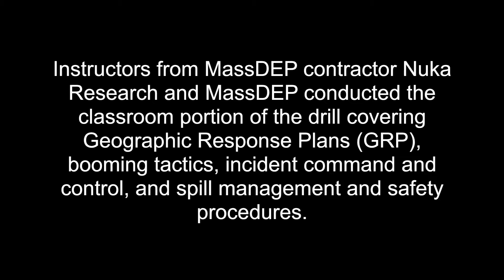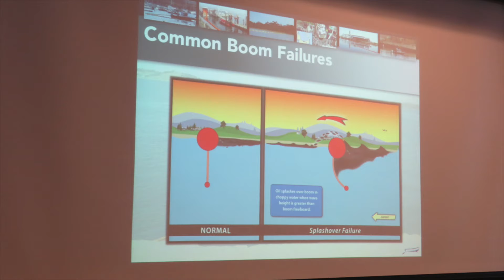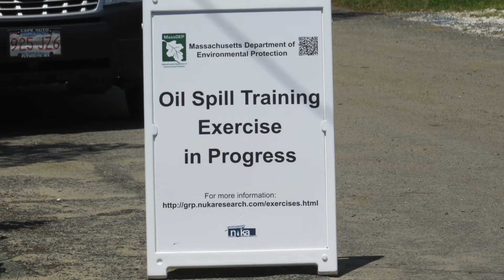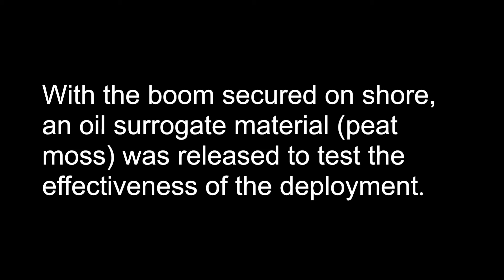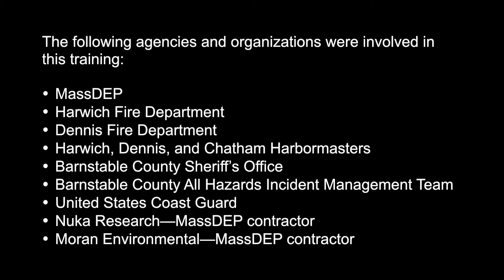Harwich Oil Spill Response Drill June 12, 2017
The Massachusetts Department of Environmental Protection (MassDEP) sponsored a full-scale oil-spill-response training exercise in Harwich on June 12, 2017. The drill involved personnel from the Harwich and Dennis fire departments and harbormasters from Chatham, Harwich, and Dennis. The MassDEP Marine Oil Spill Prevention and Response Program Coordinator and members of the Emergency Response Section also participated in the exercise.

Through the Commonwealth’s Marine Oil Spill Prevention and Response Program, MassDEP has prepositioned oil-spill response trailers in 70 coastal communities, including Harwich and Dennis, and developed Geographic Response Plans (GRPs) that identify sensitive areas to protect in the event of an oil spill. The purpose of the drill is to teach local first responders how to properly handle the boom equipment and then test the GRP in a live deployment drill.

The exercise included a classroom session, equipment familiarization, and on-water containment-boom deployment at the mouth of the Herring River.

Instructors from MassDEP contractor Nuka Research and MassDEP conducted the classroom portion of the drill covering Geographic Response Plans (GRP), booming tactics, incident command and control, and spill management and safety procedures.

Immediately following the classroom portion, personnel from Moran Environmental—a MassDEP contractor—familiarized the participants with the trailer’s oil-spill equipment.

The final phase of the drill took place at the mouth of the Herring River where containment booms were deployed. Once the boom deployment was completed, an oil surrogate material (peat moss) was released to test the effectiveness of the GRP tactic.

The following agencies and organizations were involved in this training:

• MassDEP
• Harwich Fire Department
• Dennis Fire Department
• Harwich, Dennis, and Chatham Harbormasters
• Barnstable County Sheriff’s Office
• Barnstable County All Hazards Incident Management Team
• United States Coast Guard
• Nuka Research—MassDEP contractor
• Moran Environmental—MassDEP contractor

The Barnstable County All Hazards Incident Management Team (BCHIMT) used the exercise to simulate incident management over multiple operational periods.

The Barnstable County Sheriff’s Office Command Post (S-39) provided communications, incident management support, and drone reconnaissance.